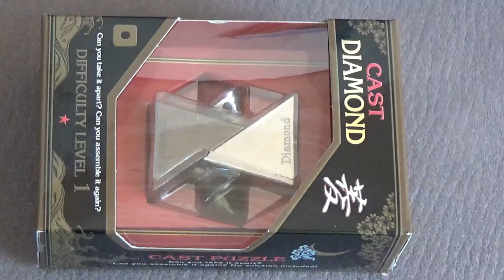[Casse-tête] Le Cast Diamond ★☆☆☆☆☆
Un casse-tête considéré comme facile (niveau 1/6), mais qui demande d'avoir une bonne vision dans l'espace.